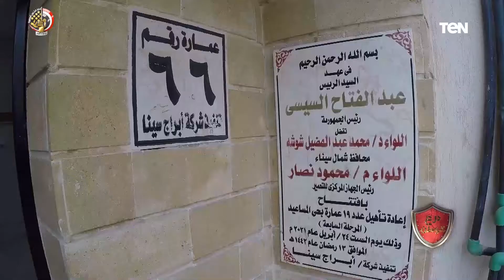فولي أبوالسعود يزور إحدى الأسر بعد عودتهم إلى شققهم بعد التجديد على نفقة الدولة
درع_الوطن - أجرى الإعلامي الدكتور فولي أبو السعود، ببرنامج درع الوطن، زيارة لأحد الأسر بعد عودتهم إلى شققهم بعد التجديد على نفقة الدولة.